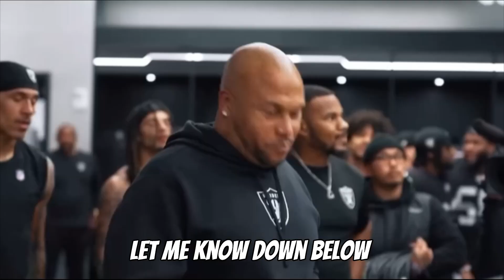What Does The Raiders Blowout Victory Mean Moving Forward?